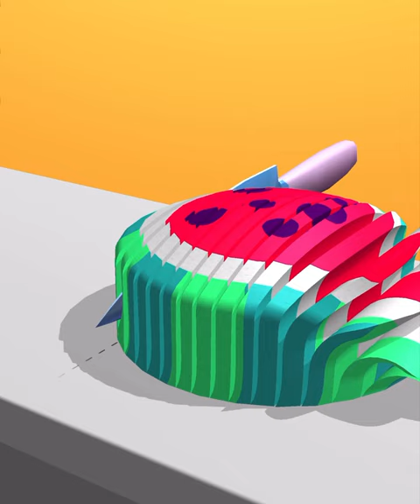ASMR Cutting Game! Relaxing sounds! Satisfying Video